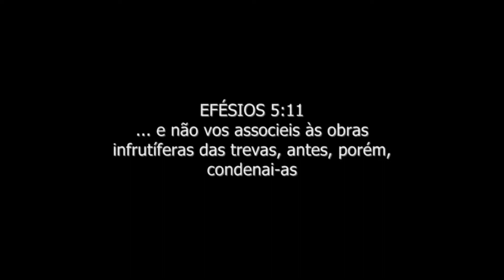TELEVISÃO & ALIENAÇÃO MENTAL DAS NOVELAS DA GLOBO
As novelas e a influência que exerce e exerceu na sociedade até hoje.
EFÉSIOS 5:11 "...e não vos associeis às obras infrutíferas das trevas, porém condenai-as"
Conheça o meu projecto "O Discernimento entre o bem e o mal" clique no